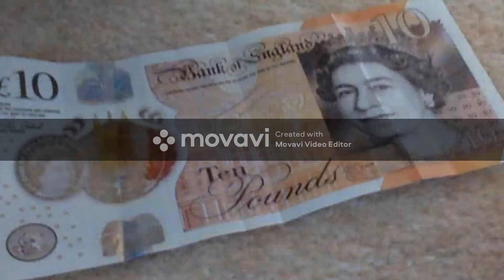Jimmy robs a bank